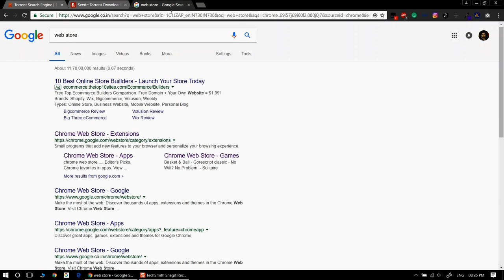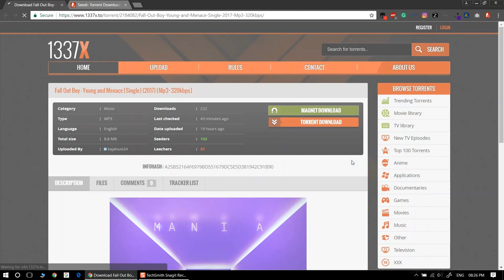Using Seedr to download torrent directly from browser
Now you can directly download torrents from the browser.
#1 Goto your favorite torrent site and copy magnet link.
#2 Goto seedr.cc, sign in and past magnet link.
#3 Wait till seedr download it.
#4 Now you can download or watch directly from there.

Behind the seen
seedr is an online client for torrenting it gives you cloud storage to save your torrents that can be downloaded later.

It gives only 2GB that can be upgraded.